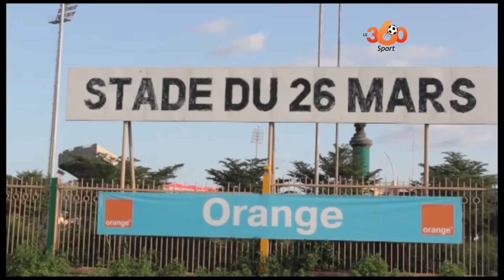Le360.ma •Les réactions après le Match Mali Vs Maroc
Mardi soir, lors de la quatrième journée des qualifications pour la coupe du monde 2018, le Maroc a buté contre une équipe malienne pourtant très prenable.